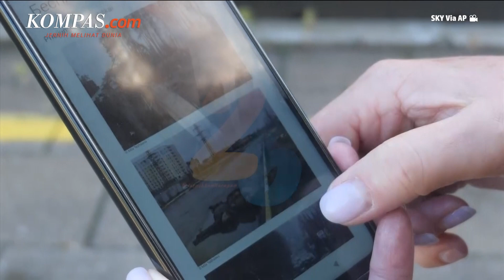Masyarakat di Dekat Eksklave Rusia Khawatirkan Perang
Ketegangan baru antara Moskow dan Barat meningkat setelah Lithuania memutuskan untuk menghentikan pengangkutan beberapa barang melalui wilayahnya ke wilayah Kaliningrad Rusia sebagai bagian dari sanksi Uni Eropa terhadap Kremlin.

Kremlin memperingatkan akan membalas sanksi, yang berasal dari invasi ke Ukraina, dengan cara yang akan memiliki "dampak negatif yang signifikan" pada rakyat Lithuania, yang menyebabkan kekhawatiran akan terjadinya perang.

Penulis Naskah: Anneke Sherina Ramadhani
Video Editor: Ivan Khabibu Rochman
Narator: Anneke Sherina Ramadhani
Produser: Naufal Noorosa Ragadini